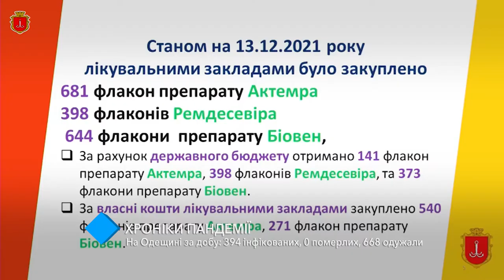COVID в Одесской области: 394 новых инфицированных за сутки